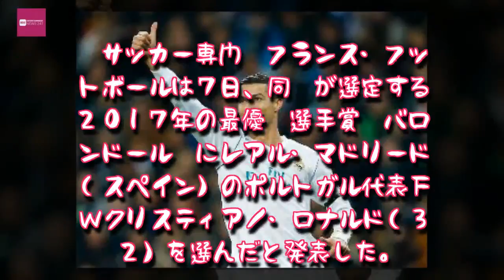Entertainment News 247 - ロナルドにバロンドール…メッシと並ぶ最多５度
ロナルドにバロンドール…メッシと並ぶ最多５度
ドルトムント戦で得点し喜ぶレアル・マドリードのロナルド＝マドリードで６日、ＡＰ共同

　サッカー専門誌フランス・フットボールは７日、同誌が選定する２０１７年の最優秀選手賞「バロンドール」にレアル・マドリード（スペイン）のポルトガル代表ＦＷクリスティアノ・ロナルド（３２）を選んだと発表した。

　国際サッカー連盟（ＦＩＦＡ）の最優秀選手賞と統一されていた１３、１４年も含めて５度目の受賞で、バルセロナ（スペイン）のアルゼンチン代表ＦＷメッシと並ぶ最多となった。
　ロナルドはＲマドリードの史上初となる欧州チャンピオンズリーグ（ＣＬ）２連覇を支え、スペイン１部リーグとの２冠達成にも貢献した。(共同),